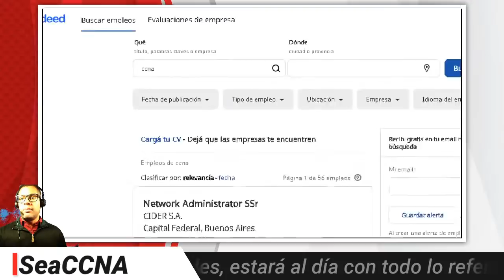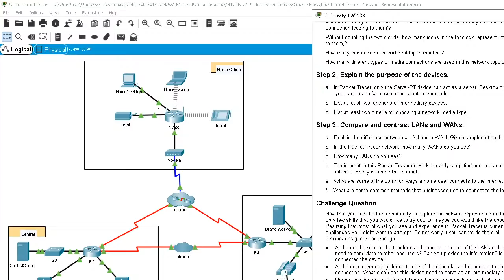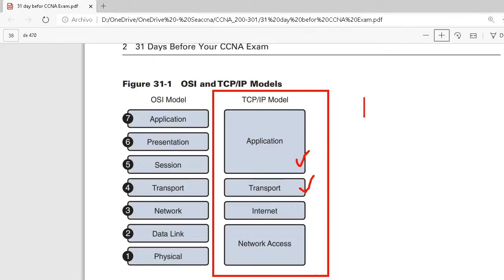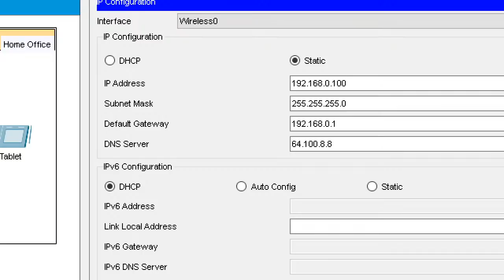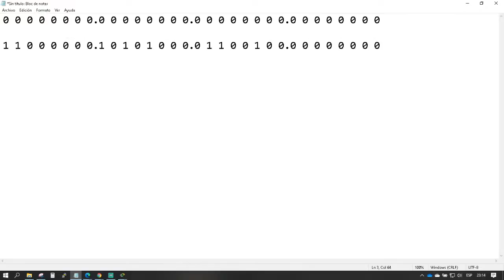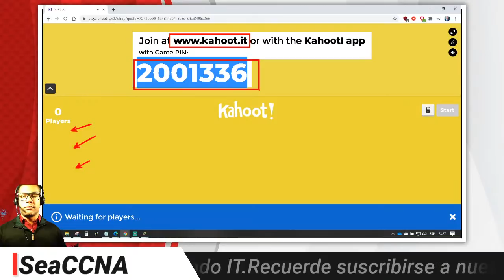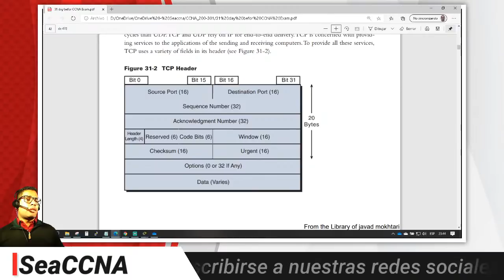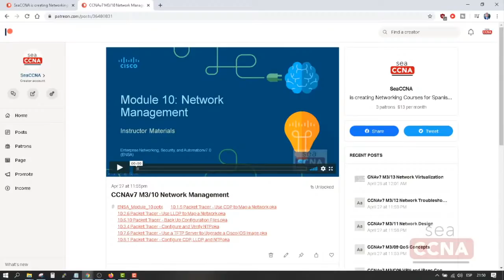BootCamp de CCNA - Día 01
Primer día del bootcamp de CCNA de SeaCCNA.

Para disfrutar mejor de este evento no deje de entrar a nuestros grupos en Facebook y Telegram: